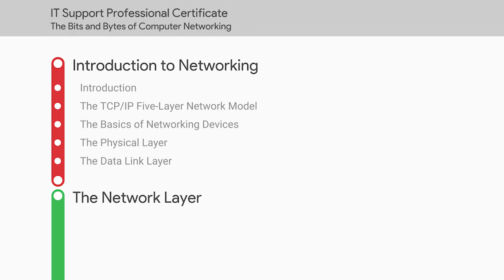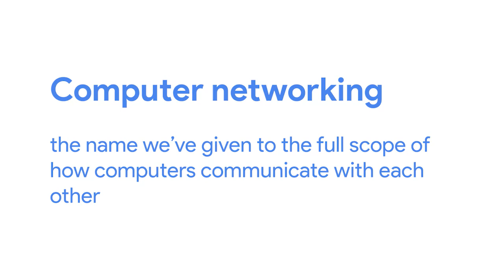Introduction to the Bits and Bytes of Computer Networking from Grow with Google #1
This video is part of an online course, The Bits and Bytes of Computer Networking, from Grow with Google. to get access to the full course. This course is part of the Google IT Support Professional Certificate that prepares you for an entry-level role in IT support.

About this course:
This course is designed to provide a full overview of computer networking. We’ll cover everything from the fundamentals of modern networking technologies and protocols to an overview of the cloud to practical applications and network troubleshooting. We’ll wrap up by covering how this information might show up in a job interview and giving you a few tips for troubleshooting on the spot.

By the end of this course, you’ll be able to:
● describe computer networks in terms of a five-layer model.
● understand all of the standard protocols involved with TCP/IP communications.
● grasp powerful network troubleshooting tools and techniques.
● learn network services like DNS and DHCP that help make computer networks run.
● understand cloud computing, everything as a service, and cloud storage.